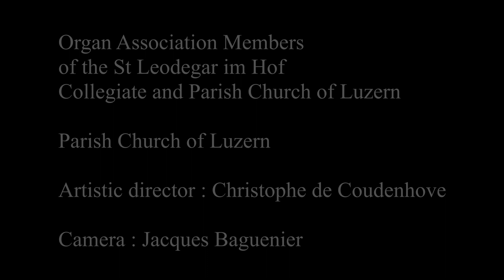COUDENHOVE Saint Saëns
Christophe de COUDENHOVE
"Saint-Saëns", Prélude à la Danse Macabre opus 40 de Camille Saint-Saëns
Extrait de la Suite en forme d'hommages
Oeuvre dédiée au Duo Merlin (Béatrice Piertot et Yannick Merlin)
Créée le 30/07/2019 à la Hofkirche de Lucerne (Suisse)
Interprétée par le Duo MERLIN

Christophe de COUDENHOVE
From "Suite en forme d'hommages"
Work dedicated to Duo Merlin (Béatrice Piertot and Yannick Merlin)
Created on July the 30th, 2019 at the Hofkirche of Luzern (Switzerland)
Played by the MERLIN Duo